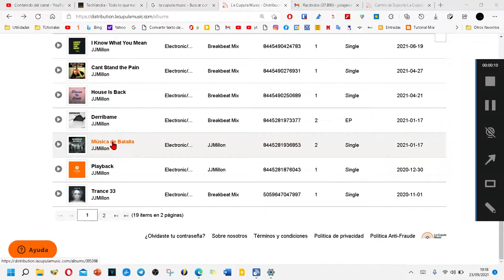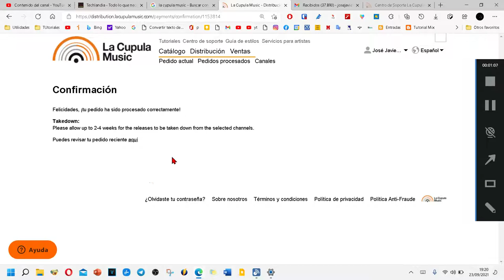Retirar música de un canal en La Cupula Music y Zagaz Music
Como retirar nuestra música de un canal determinado en La Cupula Music y Zagaz Music